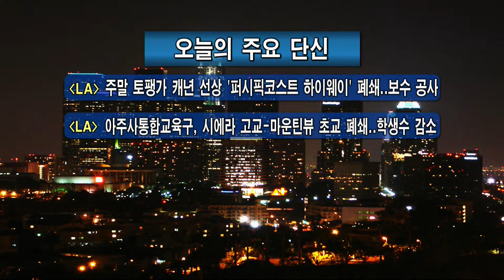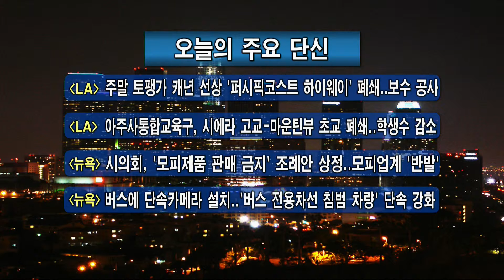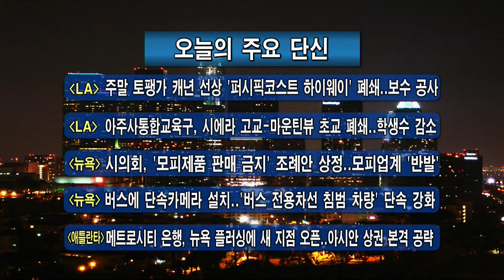주요 한인사회 소식 (03/28/19)